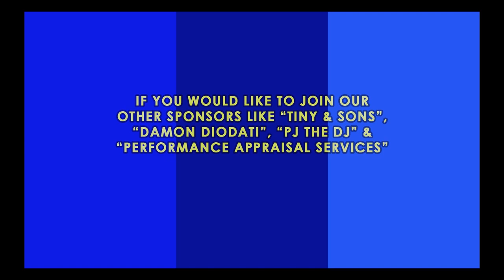Pembroke Conservation Commission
Sharon McNamara, Scott Glauben, Robert Clarke, Art Egerton, Richard Madden, Sandra Simon, Mark Sotir